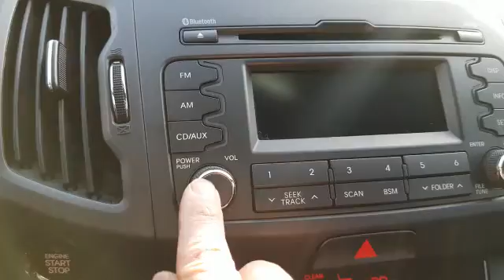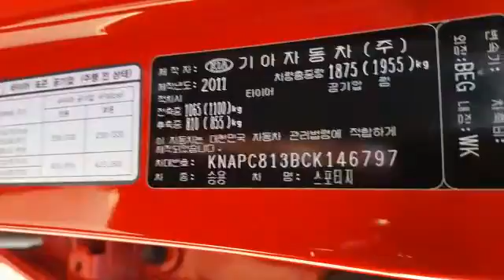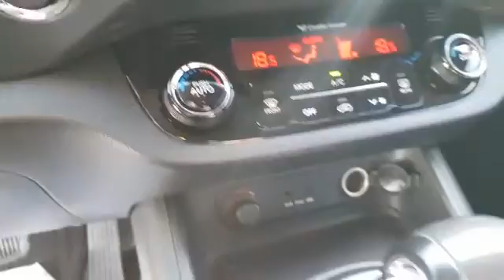2018년 1월 25일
Yun Seunghyun Sam 비디오